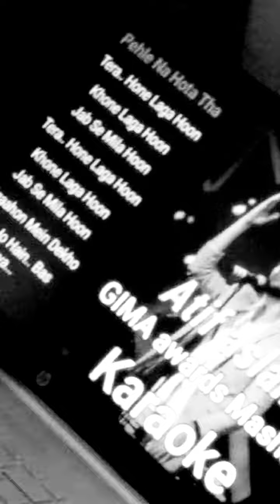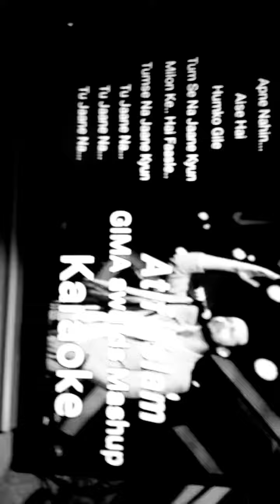SINGING WITH FRIENDS AFTER STUDY IN PATNA...